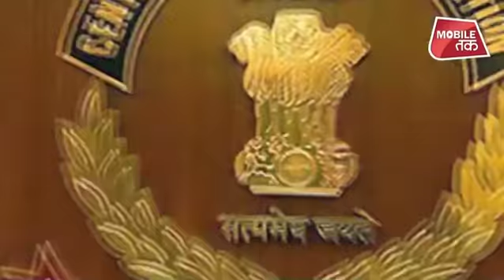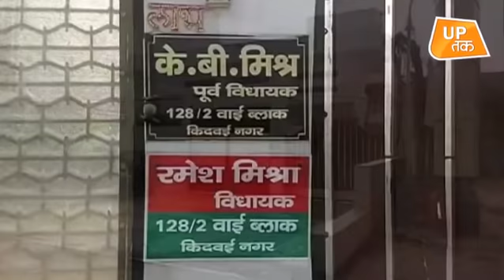सीबीआई के बाद प्रवर्तन निदेशालय ने दिया झटका, क्या होगा अखिलेश का ? | UP Tak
ED The Enforcement Directorate उत्तर प्रदेश अवैध खनन मामले में Enforcement Directorate (ED) ने आईएएस अधिकारी बी चंद्रकला समेत 4 लोगों को नोटिस जारी किया है. ईडी की टीम इस मामले में पूर्व जिलाधिकारी बी चंद्रकला समेत 4 लोगों से पूछाताछ करेगी. जांच एजेंसी ने समाजवादी पार्टी के विधायक रमेश को भी पूछताछ के लिए बुलाया है. इन सभी से अगले सप्ताह पूछताछ होगी...